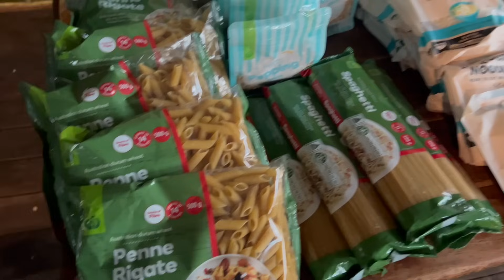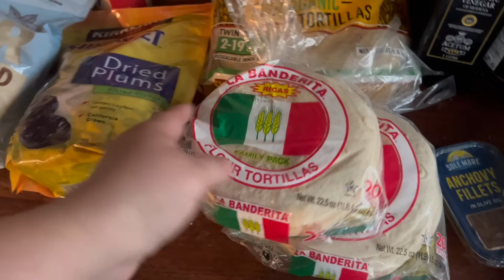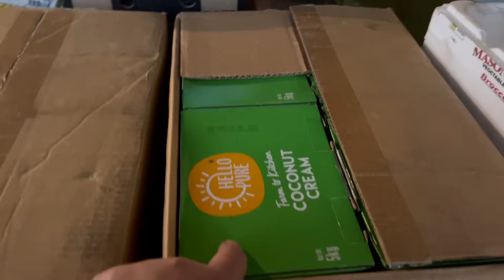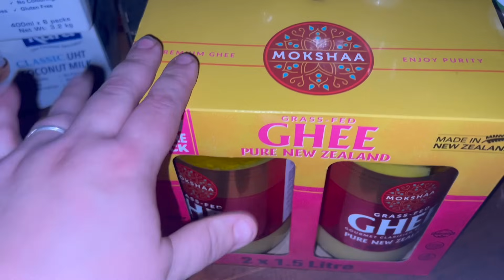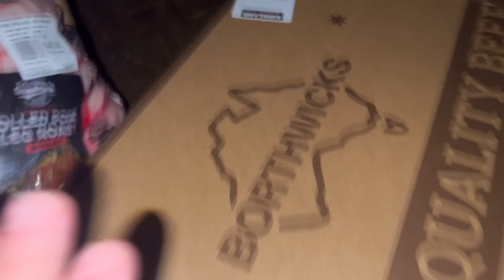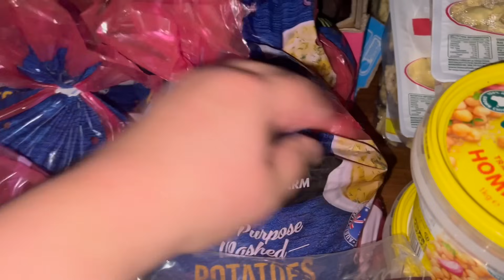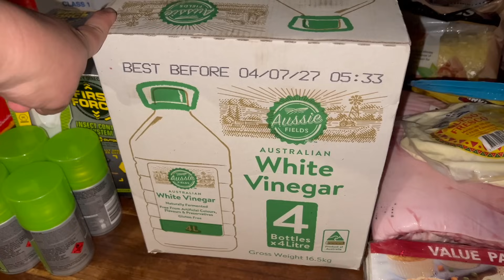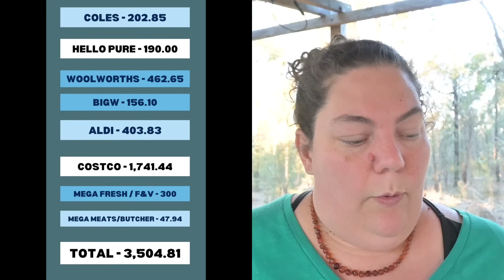421 - Two monthly Grocery Haul, shopping 6 times a year, large family - Off Grid Australia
Hey Everyone!

Sorry for the delay everyone, I'll get back on track and update people as I do! :D

This months groceries weren't too bad cost wise, I do think I may have gone a bit overboard last month which brought this months down.

I did forget to go into the rewards points etc I earned this month too!

The Inkbird Thermometer I use, they do have cheaper models but this one is USB-C chargeable rather than batteries and tolerates getting splashed etc, I've tried a few models and this is my fave.

Flour Sack Tea Towels mentioned - This is the set I purchased initially but someone sent me the blue ones as well, and they're great too!

Amazon Wishlist, this is new for me, and I don't really know how it works, but it has been requested!

Amazon Shopfront:

The website still has A LOT to go on it, there is a lot of dead links and empty space and even some 'sample stuff' from the template I bought, but if you'd like to look at how a sample recipe will look, here's a link and feedback is always welcome :)

Please leave any feedback in the comments! :D

Nyssa & Darryl
Surreal, Apollo, Sonnet, Orpheus, Lorcan and Kavik.

Snail Mail
Nyssa
MILLMERRAN. QLD. 4357